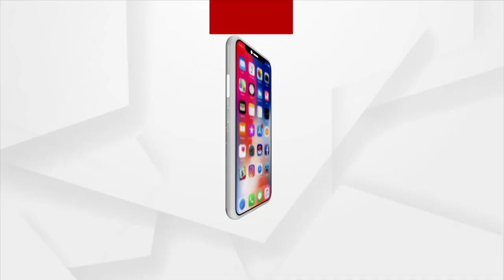Delegated Felicitated At SOA University In Bhubaneswar